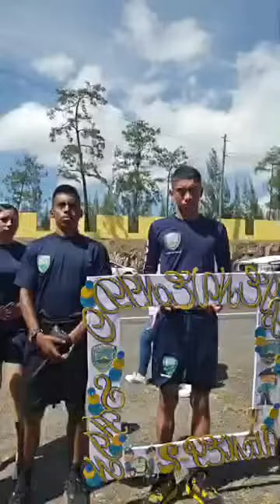Shin Fujiyama Décimo día 👮‍♀️👮👏 Reto 250 km llegamos a Zambrano💯✨️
Décimo día 👮‍♀️👮👏 Reto 250 km Shin Fujiyama llegamos a Zambrano💯✨️
Si tu gustó el vídeo, deja tu like, haz algún comentario y no olvides suscribirte a este CANAL para que quedes por dentro de los próximos vídeos que estaré subiendo cada dia

Un abrazo!